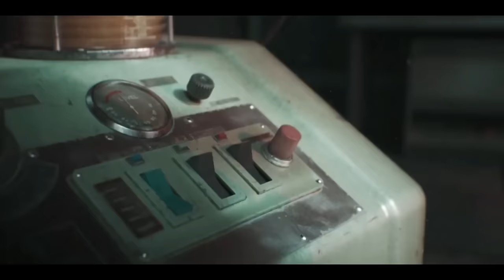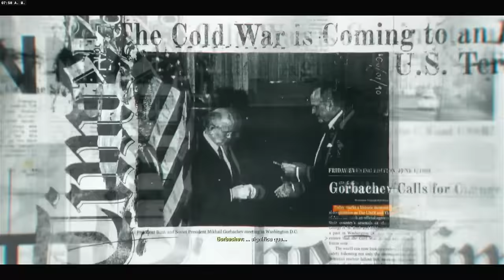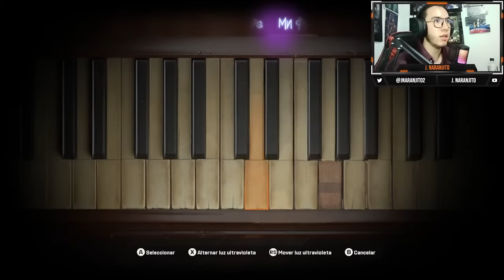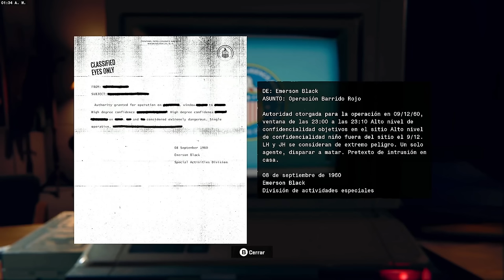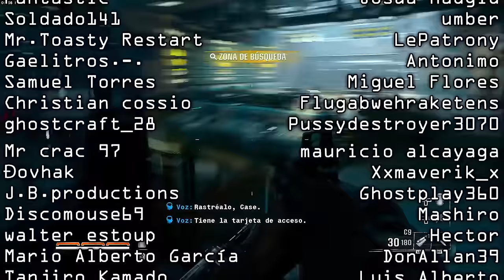La CAMPAÑA de BLACK OPS 6 es CINE, es ARTE, y es TODO lo que MERECEMOS (y DEBES JUGARLA)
🎬Los Horrores de la Guerra en World at War - El Terror en Call of Duty (2)

🎬50 DETALLES, EASTER EGGS y CURIOSIDADES ALUCINANTES de CALL OF DUTY BLACK OPS COLD WAR (2020)

🎶MÚSICA UTILIZADA EN ESTE VÍDEO 🎶:
- “Black Ops 6” - Call of Duty® Black Ops 6 Main Theme
- Call of Duty Black Ops 6 - OFFICIAL Multiplayer Menu Theme (OST)
- Black Ops Zombies Soundtrack - 115